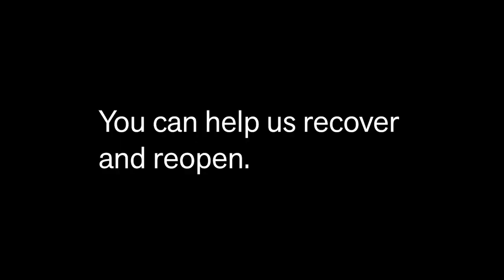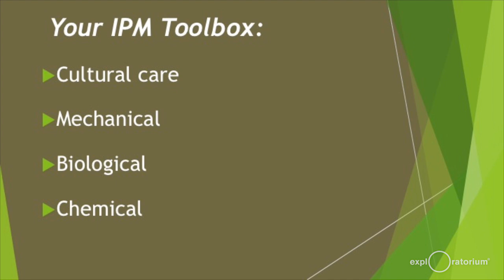Houseplants | After Dark Online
The popularity of houseplants has grown steadily since shelter-in-place began. Learn more about the science of tending your own, the wide diversity and origin of indoor greenery, and meet some fellow fans of photosynthesizers.

This program features:

HOUSEPLANTS 101 with Eric Hupperts of UC Botanical Garden at Berkeley (Begins at 03:02)
Straight from the greenhouse at the UC Botanical Gardens at Berkeley, join an expert horticulturist to learn about houseplant care, repotting tips, and how you can be an amateur scientist with your houseplants.

CARE FOR PLANTS with Dr. Giulia Carabelli (Begins at 37:58)
How have our relationships with houseplants changed since we began sheltering in place due to the COVID-19 pandemic? Hear directly from a sociologist engaging in research about human-plant connections and what her work might indicate about cultural shifts in appreciation of both life and nature. Plus, find out how you can participate in her research with your own photosynthesizing friends.

REPOTTING AN ORCHID with Eric Hupperts of UC Botanical Garden at Berkeley (Begins at 01:01:15)